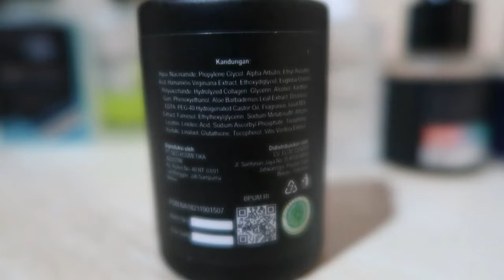SERUM TERBAIK UNTUK PRIA!!! Dari 7 Brand Skin Care Pria Versi Aku!!!